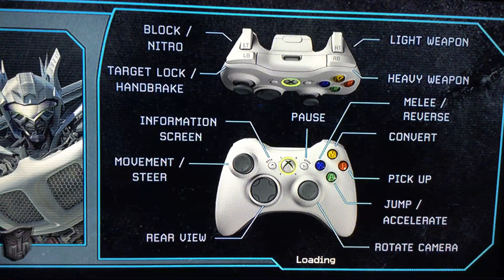Transformers Hunting Cars and Ironhide protect Jazz, and Pride of Autobots